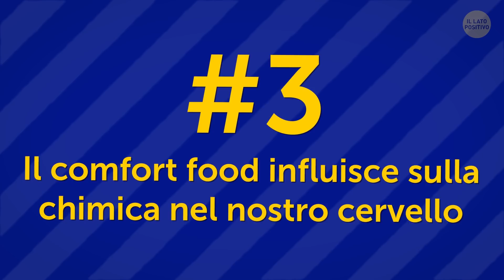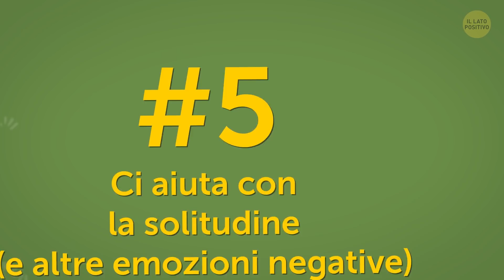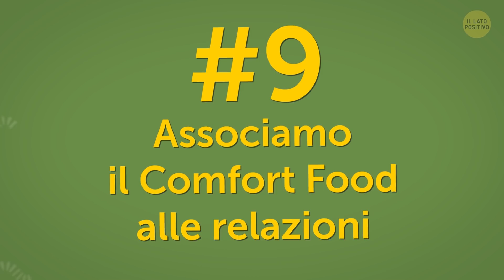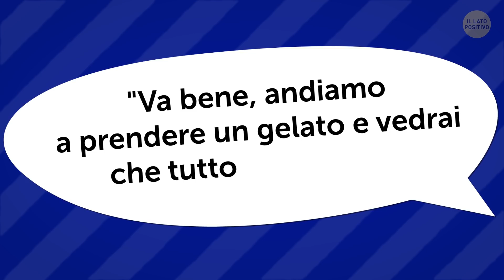Perché il Comfort Food ci Appaga così Tanto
Pensa ai tuoi cibi preferiti: cosa ti viene in mente? La torta della nonna? Gnocchi con il ragù? Una bella pizza oppure la lasagna di tua madre? Oppure che ne dici di un’aragosta! Ovviamente, adoriamo questo “comfort food” perché ha un buon sapore; ma ci sono anche delle ragioni psicologiche che spiegano il motivo per cui lo desideriamo così tanto?

Ad esempio, supponiamo che stai in una zona dove ci sono molti fast food. Quando senti l'odore di quel cibo fritto, potresti pensare a quando eri un bambino e la mamma ti portava al fast food come occasione speciale. L'odore è una cosa molto potente che può essere associata ai ricordi tanto quanto agli altri sensi! Ma ci sono molte altre ragioni, ed ecco un elenco!

Segnalibri:

Il comfort food ci ricorda la nostra infanzia 0:33

Ci fa sentire meglio 1:04

Il comfort food influisce sulla chimica nel nostro cervello 1:40

È un modo semplice per auto medicarti 2:17

Ci aiuta con la solitudine 2:51

Le occasioni speciali 3:33

È ottimo per distrarsi 4:04

Percepiamo l’odore del comfort food ovunque 4:33

Associamo il Comfort Food alle relazioni 5:17

Sembra delizioso e invitante 5:58

Il comfort food è parte integrante della nostra cultura 6:48

SOMMARIO:

- Il comfort food ci ricorda il cibo fatto in casa che mangiavamo da bambini. Ci ricorda quei momenti felici intorno al tavolo, sia che si trattasse di una festa in famiglia, di una cena o di una vacanza.

- Il comfort food è un alimento che, di solito, è composto da zucchero e che è ricco di carboidrati. Gli alimenti con questo contenuto: zucchero, grassi e carboidrati, fanno sì che il nostro cervello ci invii un segnale di felicità, dandoci un temporaneo senso di benessere e mettendoci di buon umore.

- Se mangi la pasta che è ricca di carboidrati, ottieni una gratificazione istantanea grazie a una dose di sostanze chimiche della "felicità" che vengono inviate dal tuo cervello!

- Sappiamo come funziona: mangi a causa dello stress. E quando mangiamo a causa dello stress, molto probabilmente vogliamo delle patatine salate o i nostri biscotti preferiti.

- Mangiare quel cibo associato a quella nostalgia fa sì che il nostro cervello invii una serie di sostanze chimiche di "felicità".

- Ovviamente, il senso dell'olfatto e del gusto sono alquanto interconnessi. Soltanto sentire l’odore del comfort food può farci venire l’acquolina in bocca.  Quell'odore può essere associato a dei bei ricordi, come la casa dove sei cresciuto o la sagra del tuo paese.

- Potremmo anche associare il comfort food alla cucina della mamma, agli amici d'infanzia, amici attuali, o forse anche uno dei primi incontri con il nostro partner.

- Se vediamo qualcosa di attraente, vogliamo farne parte o averlo tutto per noi.

- Ogni cultura ha il suo comfort food. E il comfort food non fa parte della tua vita da sempre?
- Dovremmo stare attenti però; desiderare il comfort food può portare a un eccesso di cibo e un aumento di peso.

- Se hai voglia di mangiare il comfort food, fai un passo indietro e rifletti: hai davvero fame? O vuoi questo cibo perché ti senti annoiato, giù di morale o sei stressato? Prova invece a bere acqua o a mangiare uno spuntino sano.